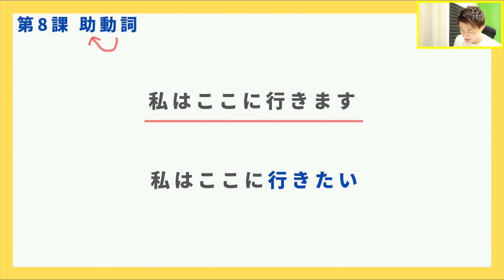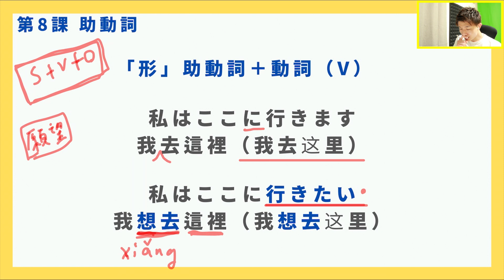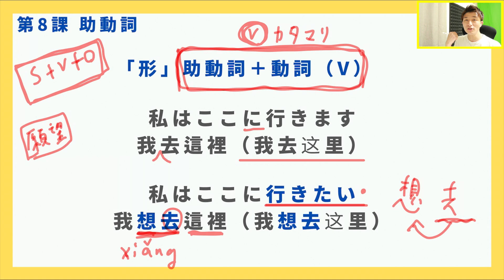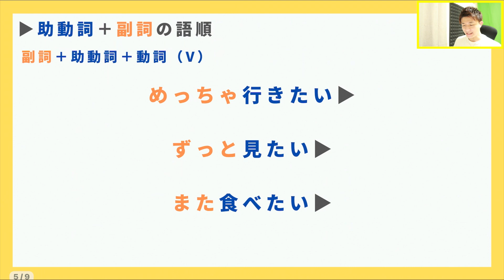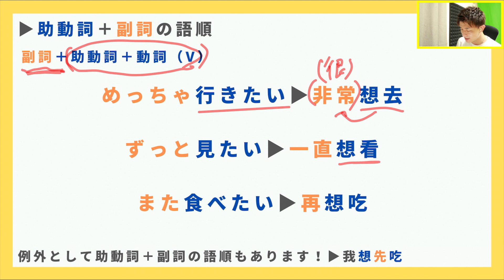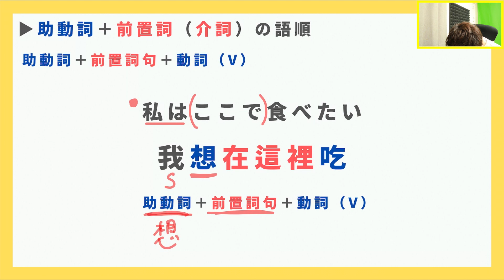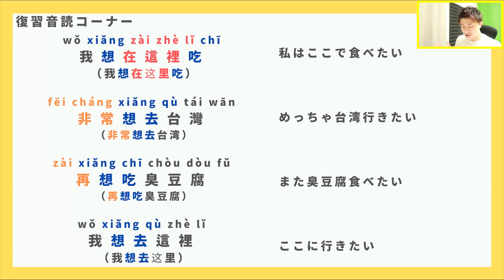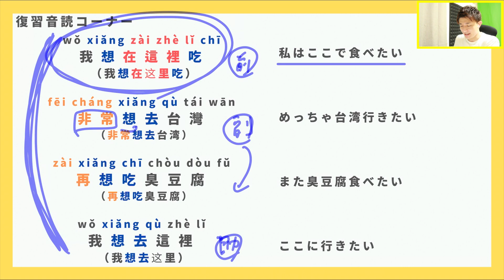【初心者用】〇〇したい！旅行で使う圧倒的No.1助動詞！【中国語講座】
■ オンライン中国語教室『YOSHI班』開講中！
”会話で使う”を前提に中国語を学び、実践する教室です！
YouTube以外でも一緒に学びたい方はこちらへ！

■ SNS

■ 中国語学習に役立つ動画たち

⭐️「心が繋がる中国語をあなたの身近に」

中国語を学習したあなたが誰かを助けたり、交流ができたり、
中国語を学んだことでできる繋がりを大事にして欲しい
そんな思いでこのYouTubeチャンネルを開設しました

誰もが楽しく中国語が学べるように！
話すことの楽しさを一緒に体験しましょう！

動画が面白い！ためになりました！と感じてくれたら、
ぜひグッドボタンを押したり、周りの中国語学習者に
おすすめしてくれると嬉しいです！